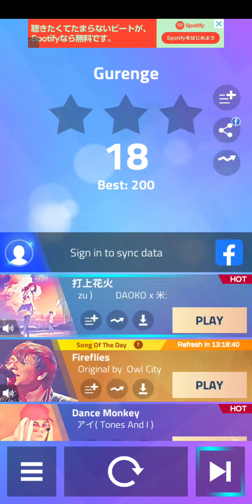playing magic tiles 3 noob to normal to pro(Gurenge Demon slayer)